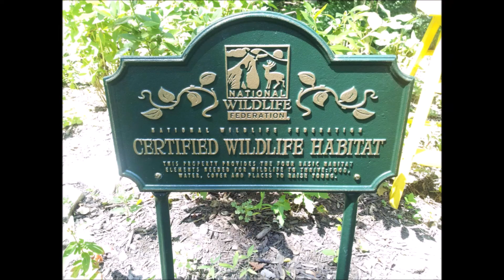A Tribute To My Mom, Carole Wiler ❤️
It's not Mother's Day... or my mom's birthday... but my daughter sent me this song recently, and it occurred to me that I also feel this way about my mom... and too often we don't take the time to appreciate what we have until it's too late.

So, I'd like to share... maybe just to let you know... in no particular order... a few things... some ​that even those of you who've known her a long time might not know about her... just because.  Carole Wiler...

Definitely a weird and appreciated sense of humor that seems to run in our family... a few of the photos make that obvious. 😁
She made the best school lunches. And beach picnics. ​Always fun in some way, you know, as fun as food can be. The same goes for her home cooking, and definitely Sunday dinners. They were special from regular weekday dinners in their preparation and display in "fancy" dishes, and a tablecloth that one of us would be sent to retrieve from the tablecloth drawer upstairs in her bedroom every Sunday.
My mom's an accomplished pianist. Even before the conservatory, when just a teenager, she performed on records created by the W. H. Smith Moniuszko Glee Club of Erie, PA conducted by her father. Listening to her play was my motivation to learn when I was a child. My sister and I used to ask her to "play us to sleep" as we went upstairs to our bedroom and fell asleep listening to her play. Fur Elise was a favorite. I still have the same piano. 🎹
Intelligent, resourceful, independent, she raised her children on her own for more than half of their childhoods. She gave some of the best advice that I remember being so grateful for when I first heard it, and that I continue to use today.
She always cared about the little things and put so much thoughtful time into making things special...expert at beautiful gift wrapping and surprises. And even after the deaths of both of my dads and her other children, she still found the strength to be the best mom she could for me.
For several years, my mom worked as a legal secretary for a few of Cleveland's top law firms where she also served as Chair of 9to5 Cleveland Women Working, including during the Mondale/Ferraro campaign where she spoke on public square, and the making of the 9to5 movie, working with a few of the actors while they were in Cleveland.
She loved to polka and would look forward to the polka festival in Erie with her sister each year, always wearing their matching event Tshirts.
She's been practicing yoga almost daily for decades, the single enduring exercise she's continued into her eighties. One of the reasons I decided to try it.
Over the years as she began to slow down...no longer playing racquetball or volleyball, skating, or traveling much, she found contentment at home in her gardens. A lifelong hobby that I remember growing up. There wasn't much space for gardens surrounding my childhood home in Lakewood, but she managed the most interestingly-varied gardens in the small spaces available. Later, her gardens on a ravine lot in Markham​ were photographed by a home and garden magazine. And when she returned to Ohio and started again in Mentor, she created gardens that qualified for the designation of being a ​certified wildlife habitat​.
In addition to her love for gardening and creating a beautiful home atmosphere, she loved to spend time taking care of the cats at a rescue shelter (as well as other animal rescue shelters for dogs and a farm for donkeys) even bringing a few kitties home with her.
She created a business selling her handmade beautiful dried flower wreaths, beeswax candles, sugars, soaps, balms...and honestly I can't remember everything she made.
She took up photography and always kept two identical Nikon 35mm cameras loaded with film --one color, one black and white-- and had them with her most of the time. Her walls are filled with photographs of family and memorable locations, and, of course, her cats. 🐈
She's a skilled seamstress and used to do alterations for people in the neighborhood as well as make a lot of our clothes. And even though I also took up sewing when I was young, and continued for a number of years sewing my children's clothing... nothing I've ever made compares to the quality of her craftsmanship.
Each time I've experienced an unusually difficult situation in my life, she was there to support me (with those words of wisdom that I still call on today). And every year on my birthday... for maybe 20 years... she called me just to sing Happy Birthday to me.
She likes to buy her eggs from a local farm, browse antique shops... jazz and Italian food, lattes at McDonald's, and Lawson's chip dip. She can knit and play pinochle, loves word search puzzles, has a knack for decorating, and is a Reiki Master...
Of course there's so much more, but these things come to mind immediately. And I guess I just want to share with you some of my awesome-mom-memories and how much I've loved her for all of the big and small things. ​ To celebrate her... just because. ❤️